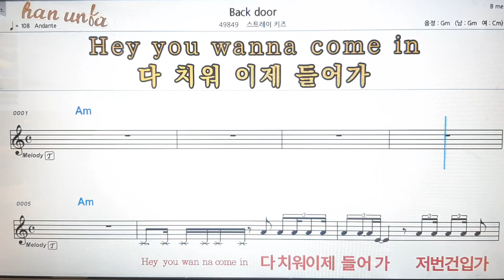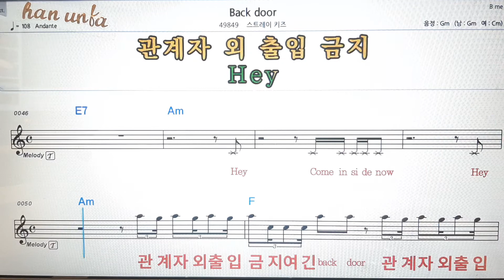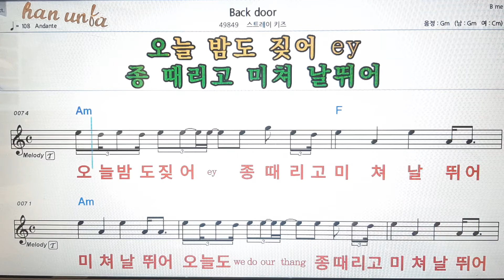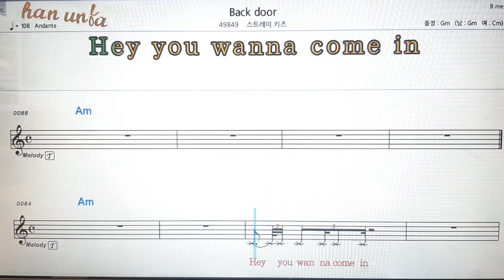Back doer/ 스트레이 키즈💕Karaoke*Sheet Music*Chord*MR💋노래방 반주*기타 코드 악보*가라오케